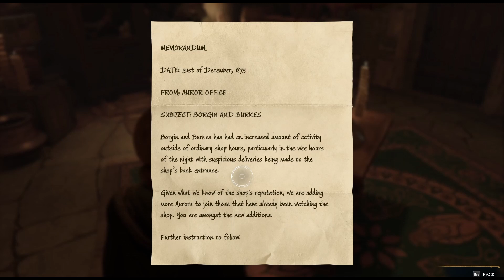Potion class and Side Quests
Hogwarts Legacy Hufflepuff Lets Play